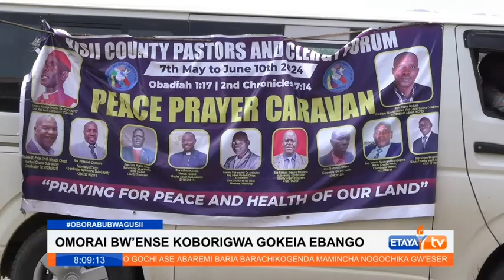Viongozi makanisa Kisii wamemuomba Rais Ruto kupunguza mzigo wa ushuru ya juu kwa wakenya